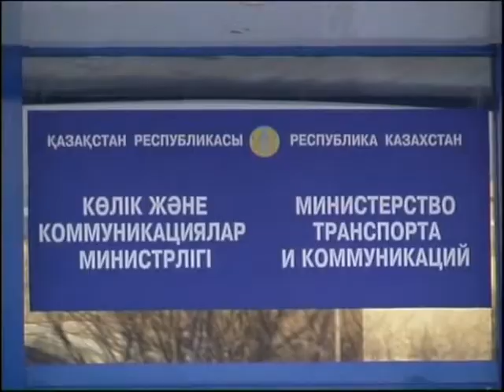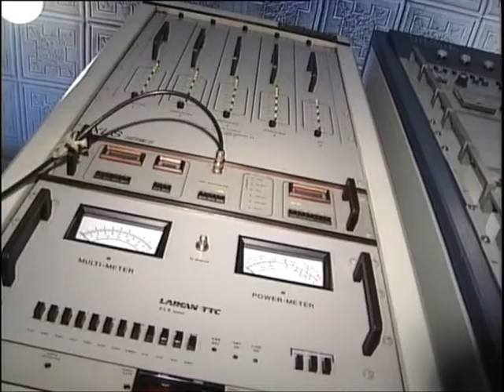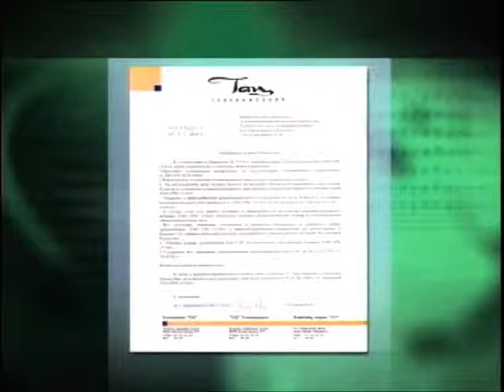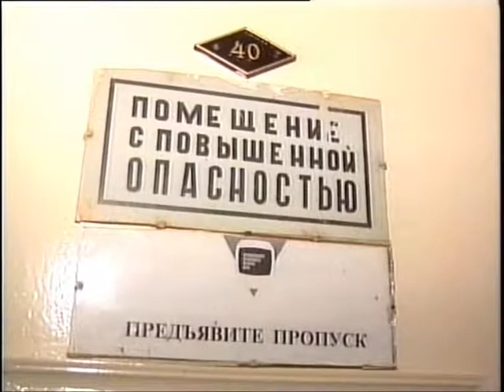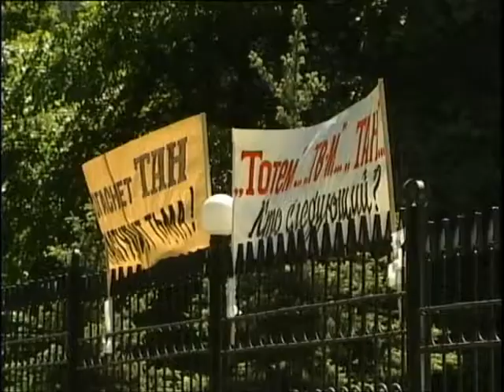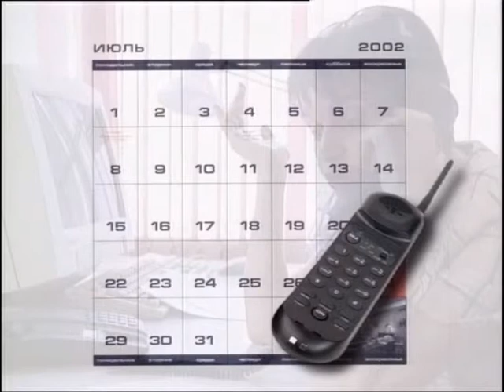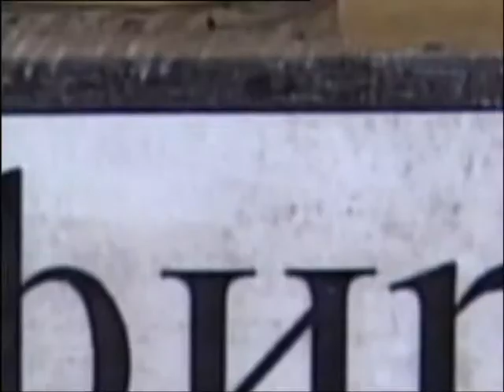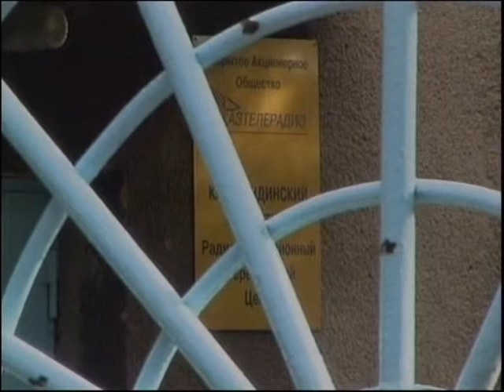4 Otricaya ochevidnoe